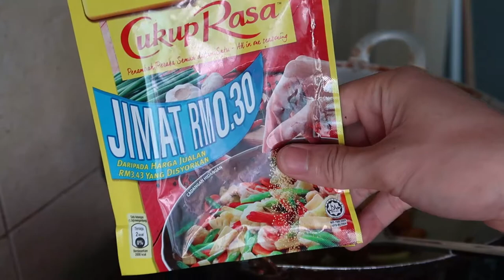Ayam Masak Halia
Hari ini jack cuba memasak ayam masak halia.
antara bahan yang jack gunakan ialah:

Bawang Putih
Bawang merah
Halia
Bawang besar
Kicap Manis
Kicap  masin
Ayam
Minyak Masak.
Cukup rasa

Selamat Mencuba :)

My gear:
Camera : Canon Power Shot G7 X ii dan Honor 7x
Software video editing: Filmora 9
Laptop : Hp Pavilion Gaming 15-ec0058AX